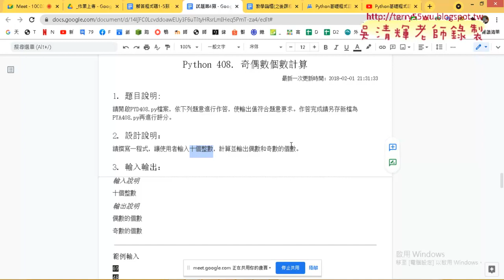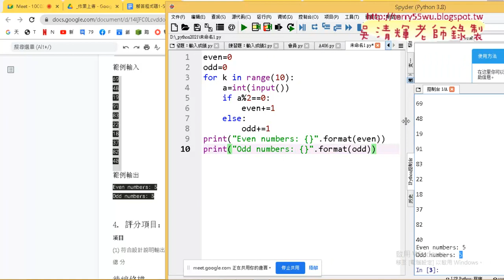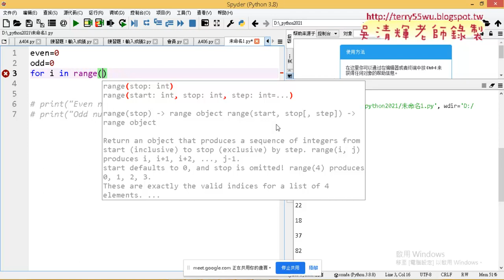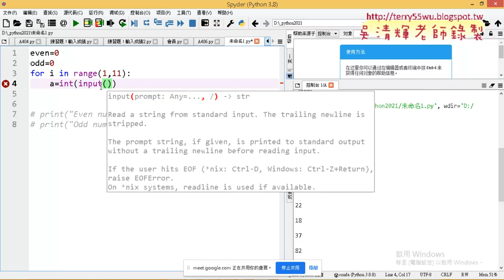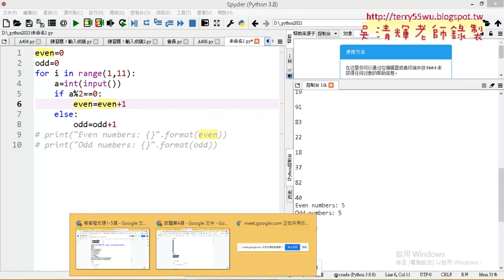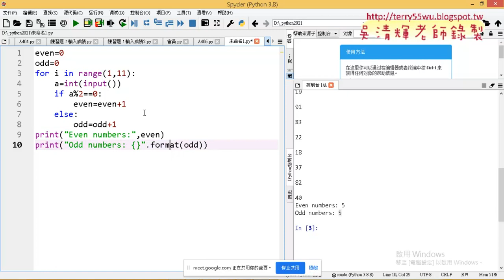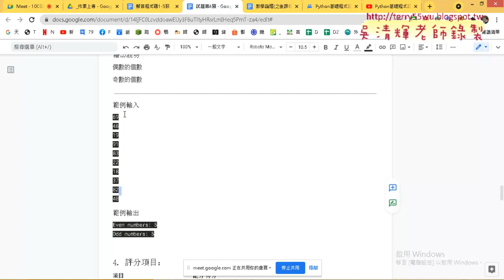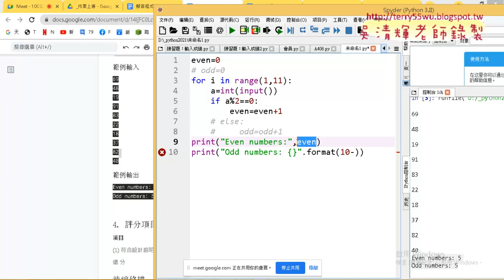03 證照408奇偶數個數計算解答